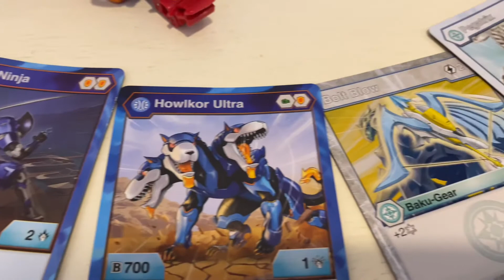A Huge Collection Of Bakugan Battle Planet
Showing a collection of Bakugan.

We hope you and your kids will like it.